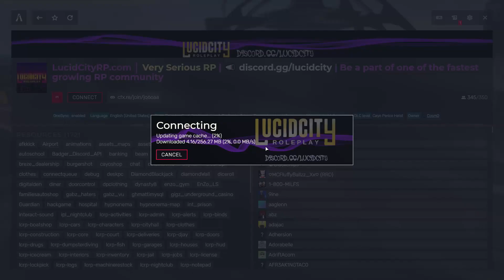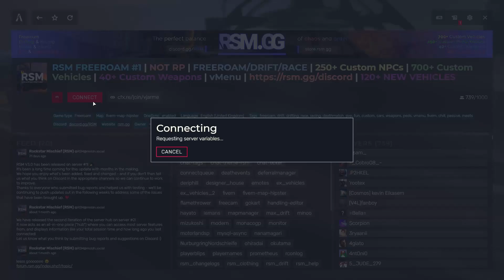The City Became An Explosive Chaos - GTA RP Funny Moments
Today I blew up the entire city in FivemRP XD GTA 5 RP Trolling is a lot of fun and well I had my fun trolling everyone in FiveM lul :)
I hope you enjoy the funny moments :D
Title: The City Became An Explosive Chaos - GTA RP Funny Moments
Game: GTA V / Gta online / FiveM